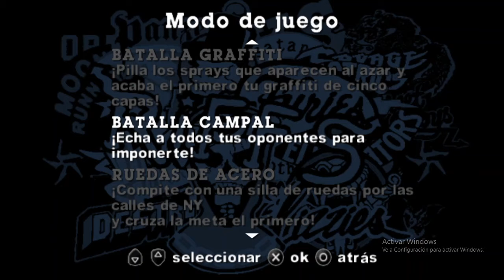EL JUICIO DE AMONG US #1😀(TEORIA) SON LOS YOUTUBERS CIBORGS PROGRAMADOS ?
Sonidos robóticos, palabras repetitivas, comentarios sin sentido lógico aparente, matemáticas  y estadísticas, pruebas de programación y mas, me han hecho unir los cabos y formular esta teoría.